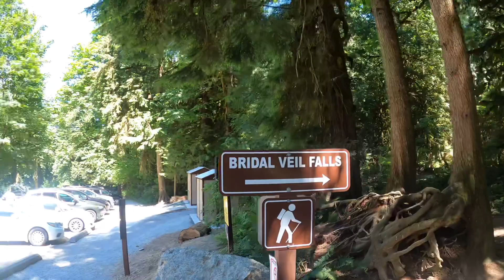Bridal Veil Falls | British Columbia |Brianna & Katie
Sulit ang pagod sa pag akyat
Mamaya ang dalaw ang batang nakarating sila sa falls